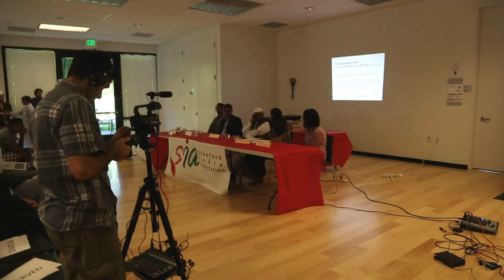Anna Hazare's stand on Aam Aadmi Party and Political Parties: Anna Hazare Stanford University Part 3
Shri Anna Hazare ji at Stanford University, Stanford, California, USA.